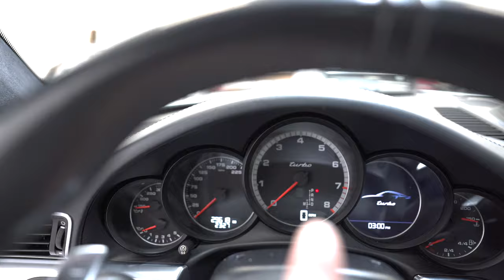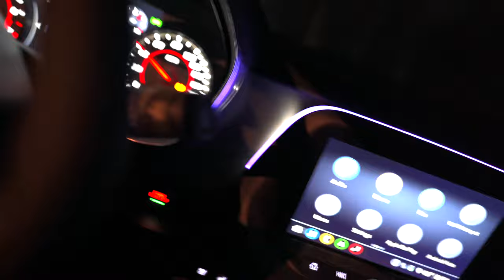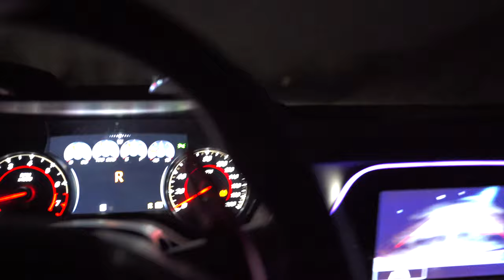STREET DRIFTING A 800HP G80 M3 + SUPRA SENDS EXIT RAMP & FLAME SPITTING 911 TURBO!!!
What was your favorite part of todays video???

33% COMPLETED... ROAD TO 10K!